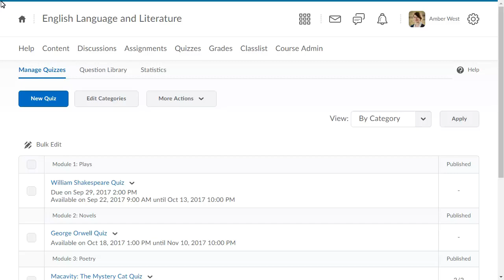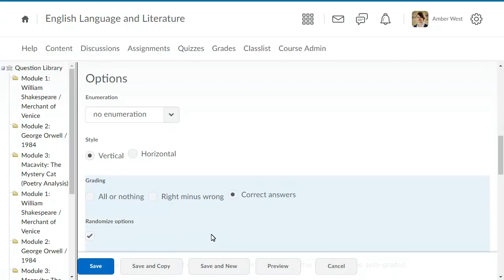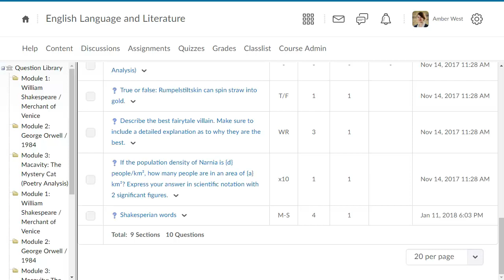Question Library - Create a Multi-Select Question - Instructor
Be ready to assess learners’ understanding of concepts with more than one correct answer by creating and storing multi-select questions in Question Library. This tutorial shows how to create a multi-select question in Question Library in Brightspace Learning Environment.

Visit our other websites:
Brightspace Help offers a collection of step-by-step and conceptual information for D2L products

Brightspace Community allows you to get help from community members and Brightspace experts, access blogs and peruse FAQs

Visit the D2L main website to see what makes Brightspace the #1 LMS technology and a top corporate learning platform

About Brightspace Tutorials
Brightspace Tutorials are videos resources for learning how to use the D2L products that power Brightspace solutions. Are you an instructor wanting to know how to create a new quiz or associate a quiz with a grade item? Or perhaps you are an administrator who wants to create a new user. You can search the library for videos on specific activities. Or, maybe you'd like to learn more about everything you can do in a tool, are a new learner just getting started, or are an instructor preparing for Semester Start; broaden your knowledge of a tool or prepare for a busy time by reviewing the tool and theme playlists - all organized by audience type. Administrator, Instructor, Learner, Parent - there are videos on Brightspace Tutorials for everyone!